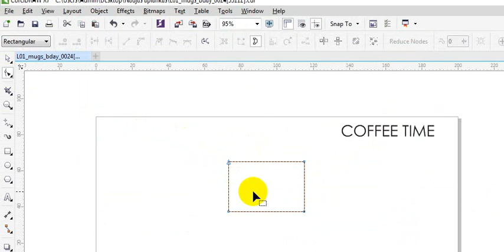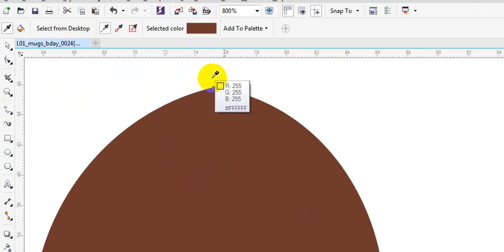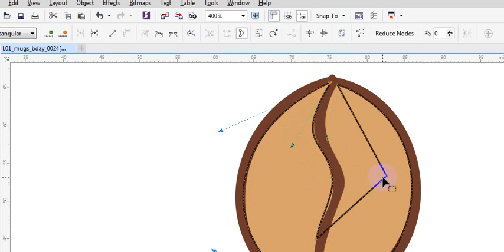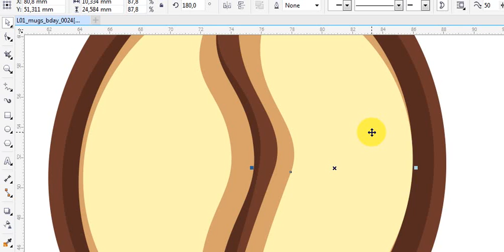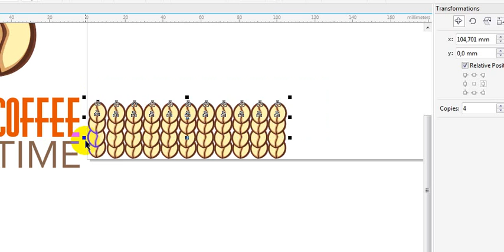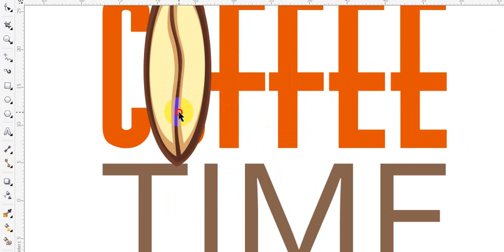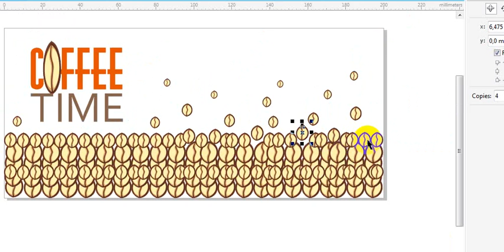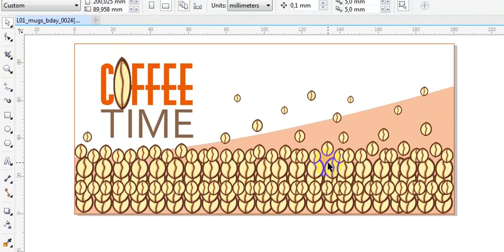ThatVinylPlace watch how we design Customized personalised coffee mug with quotes G m Qoutes 0027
Coffe mug ready print design, made for thatvinylplace exclusively